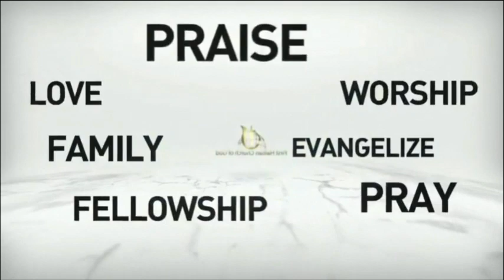Grand Dieu Nous Te Bénissons, Zanj Yo Repete Devan Twon Bondye | WPBCOG | December 11, 2022